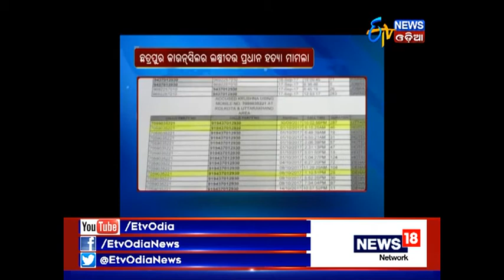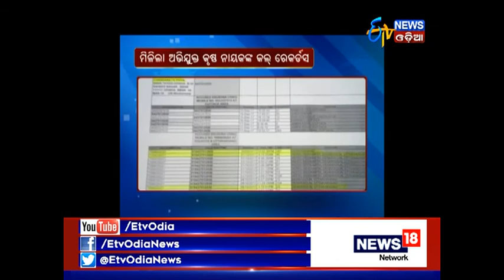Councillor Murder Case-BJP Leader Golak Mohpatra alleges conspiracy against him and BJP